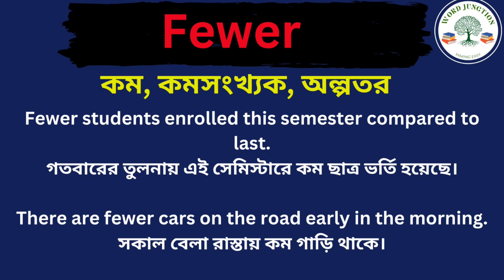Fewer Meaning in Bengali/Fewer Mane Ki, Fewer Explain in Bengali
Hi Friend this Video is about Fewer Meaning in Bengali/Fewer Mane Ki
Fewer Explain in Bengali